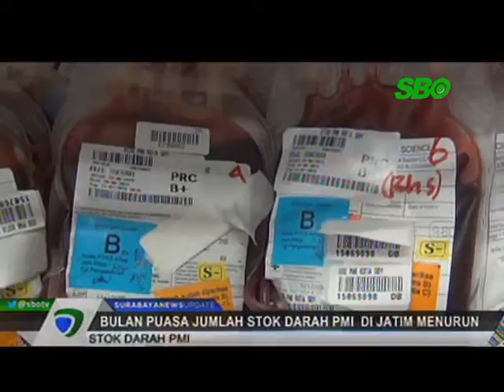Bulan Puasa Jumlah Stok Darah PMI di JATIM Menurun